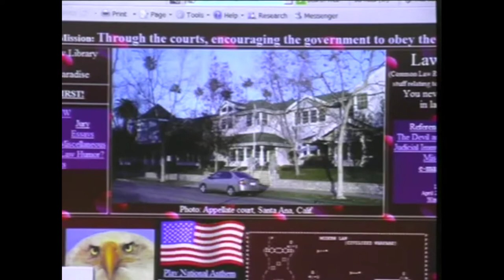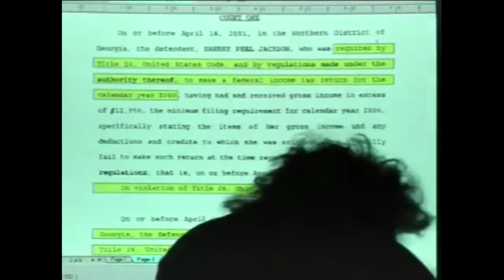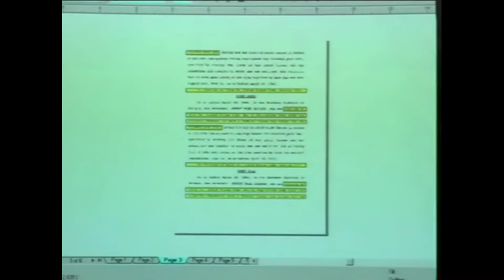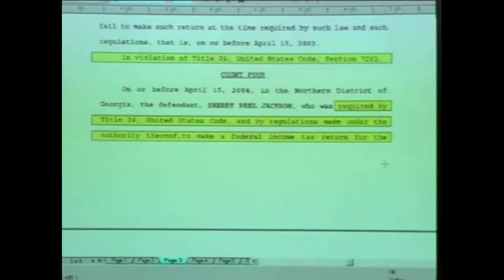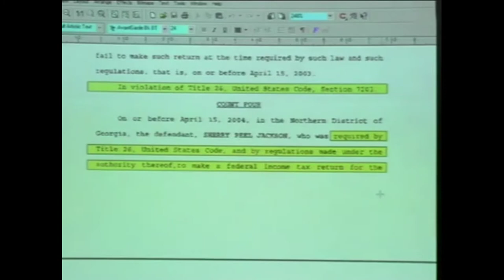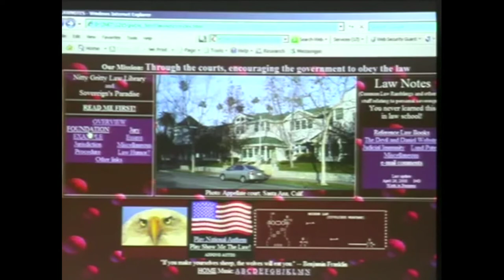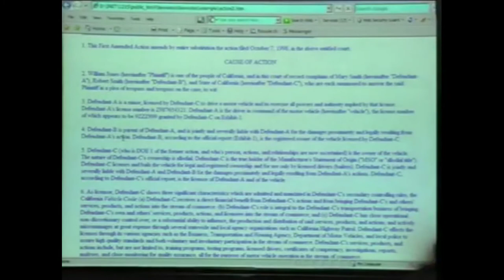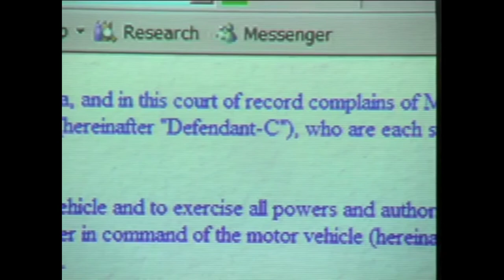Bill Thornton - Show Me The Tax Law - Part 3 of 4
Show Me The Tax Law
Thank you to Bill Thornton and the Nitty Gritty Law School.
Our Mission: Through the courts, encouraging the government to obey the law

Event: Workshop - Show Me The Tax Law  - 04-26-08

This workshop Focuses on the Common Law.
Law Notes Common Law Ramblings and other neat stuff relating to personal sovereignty.
Topics you never learned this in law school!